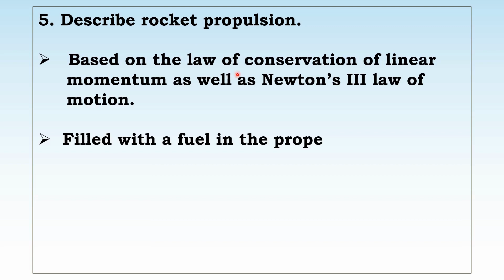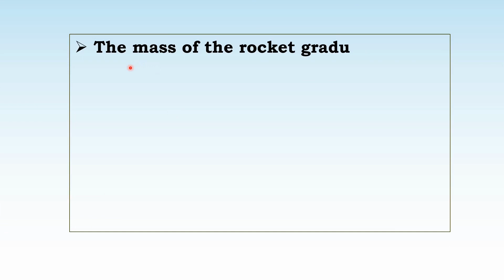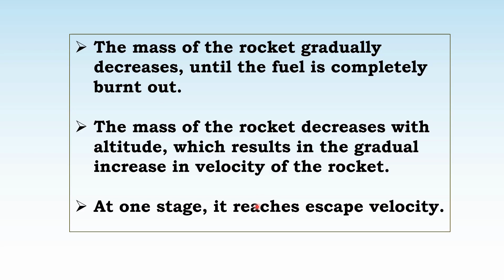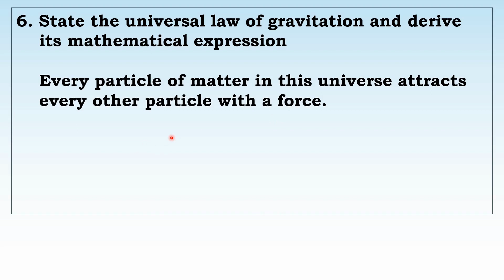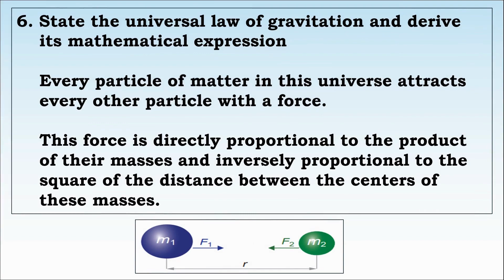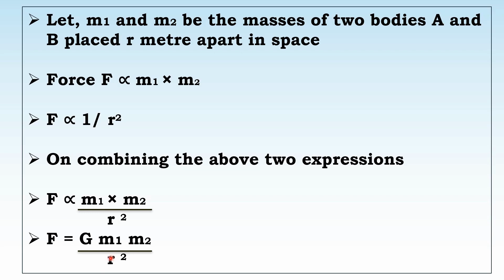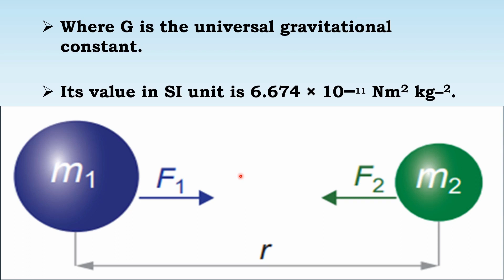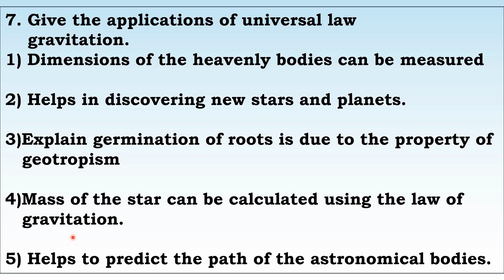Laws of Motion | Class 10 Physics Unit 1 | Big Questions | Part 2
Welcome back to Part 2 of our comprehensive video series on Laws of Motion, Unit 1 of Class 10 Physics! In this continuation, we dive deeper into big and important questions related to Newton's laws of motion.

As we progress with more big questions, we explore the intricacies of Newton's three laws of motion: the first law (Law of Inertia), the second law (Law of Acceleration), and the third law (Law of Action and Reaction). Our in-depth explanations and real-life examples enhance your understanding and application of these fundamental principles.

Whether you're a Class 10 student preparing for exams or someone fascinated by physics, this video is tailored to provide you with a comprehensive understanding of Laws of Motion.

Join us on this exciting journey, as we continue to unravel the complexities of physics and gain further insights into the Laws of Motion.

Let's master Laws of Motion together and excel in Class 10 Physics!